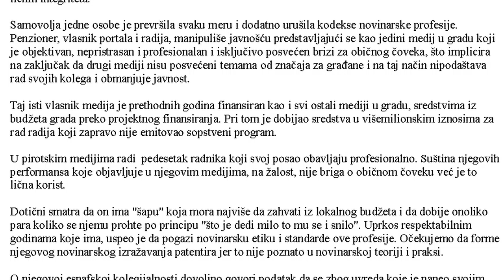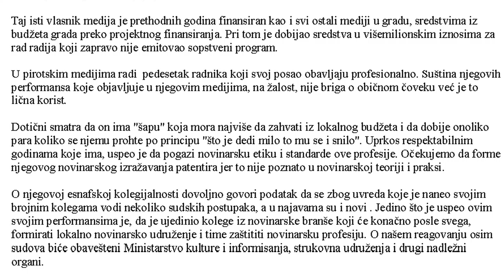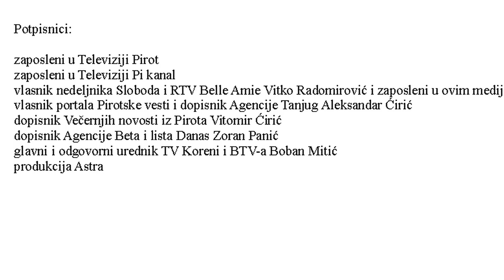REAGOVANJA NOVINARA PIROTSKIH MEDIJA